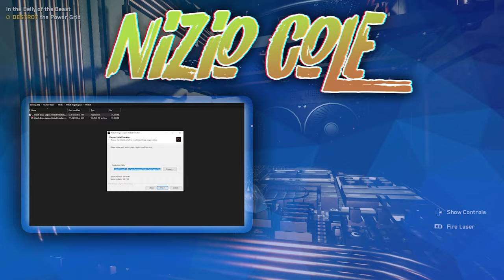Watch Dogs 2 is Coming to Xbox Game Pass on July 19th